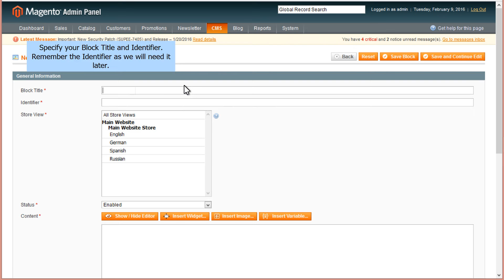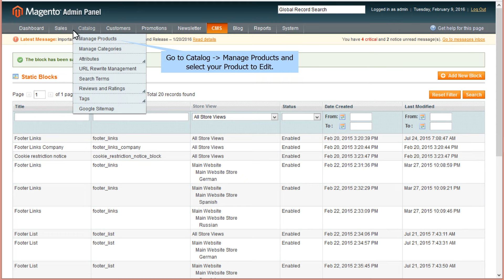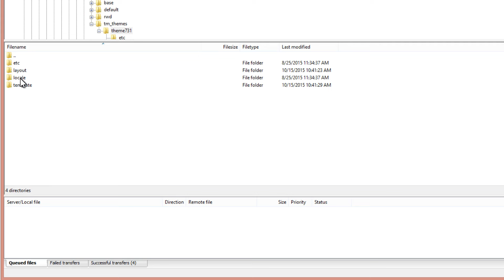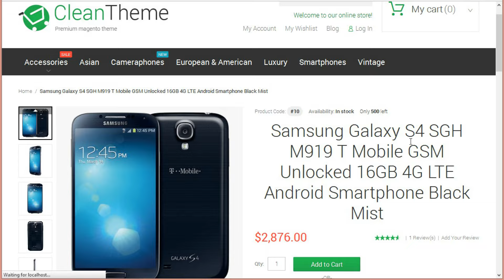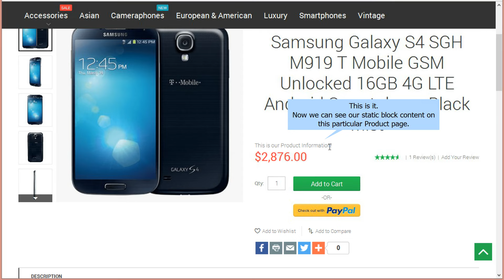Magento. How To Add Static Block To Individual Products Pages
This video tutorial is going to show you how to add cms static block on specific product detail page in Magento templates.